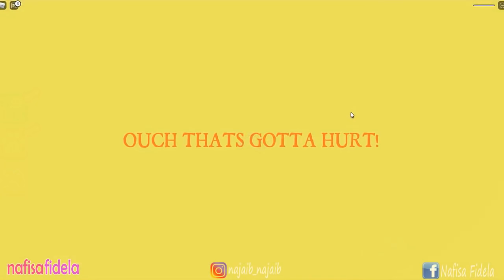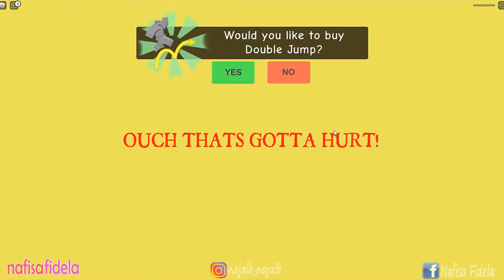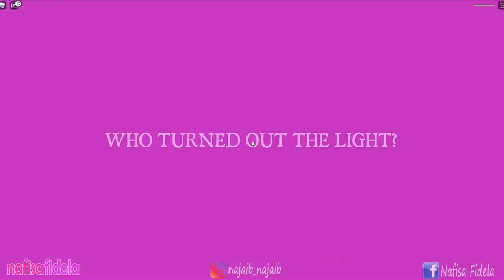KABUR DARI BADUT KARNAVAL - ESCAPE THE CARNIVAL OF TERROR OBBY - ROBLOX INDONESIA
Halo
Di channel ini, aku akan membuat video:
- Gaming

amin 🙏